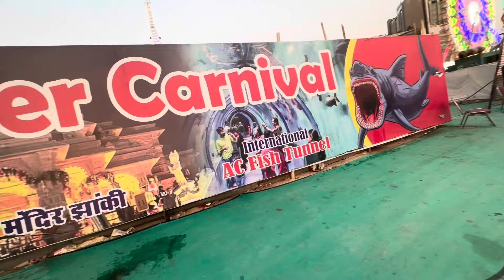Jivan jeene ka naam | The moment | Aloo ka parantha recipe | Summer carnival Delhi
Hello friends
  Welcome here at my channel and thank you for visiting here |
Here I bring you an another beautiful vlog from my life journey
Keep visiting here and keep me motivating 🙏